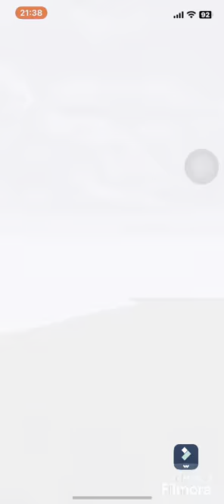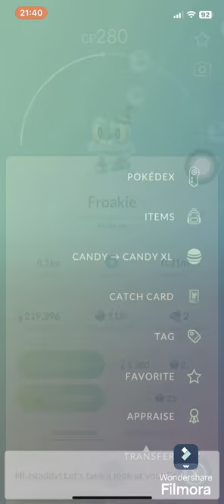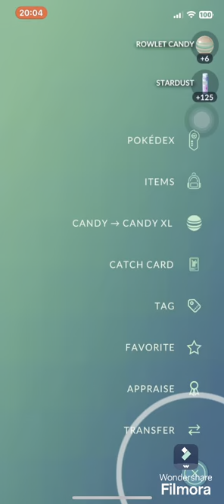Happy Halloween from Poké Explorers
Haunting ghouls snd spooky stories because tonight is the spookiest night of them all.

Happy Halloween!

Here are the unique new halloween variants for 2024!